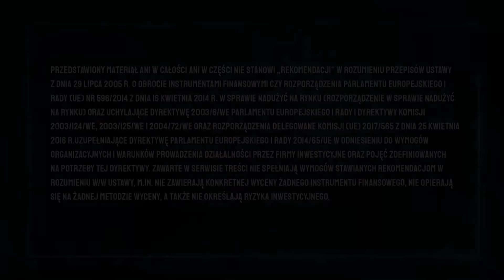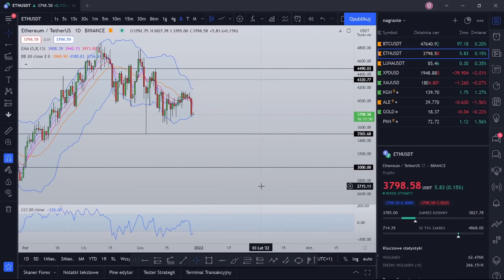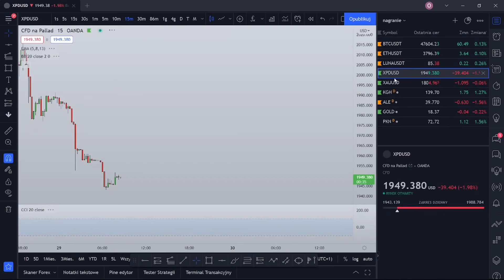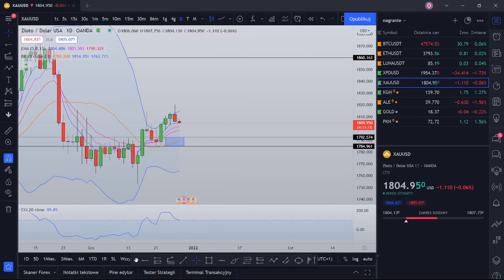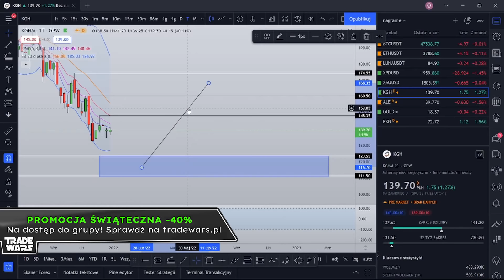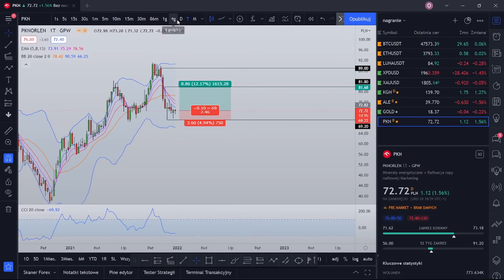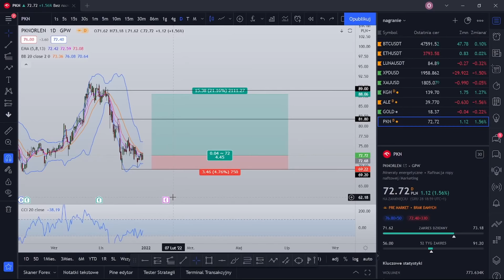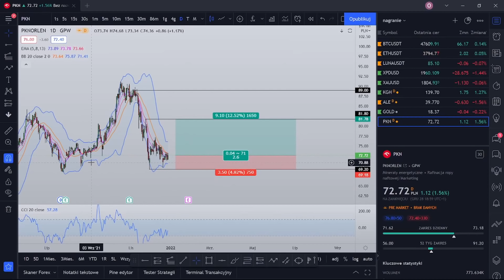Środowy Przegląd Rynków | BTC, ETH, LUNA, XPD, XAU, KGH, ALLEGRO, GOLD, ORLEN | 29/12/2021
👏Setup na KEY opracował Czaki, w ramach podziękowania polecam jego kod referencyjny, który uprawnia Was do zniżki -10% na dostęp do grupy TradeWars: REF9JHGDQHC9K
👏Setup na NEAR opracował Barty, w ramach podziękowania polecam jego kod referencyjny, który uprawnia Was do zniżki -10% na dostęp do grupy TradeWars: REFSS4K7SWQQ3
Akademia Sith – czyli trzy metodologie Analizy Technicznej w jednym miejscu
➡️ Start: 7 lutego 2022

💲 REFLINKI
Hej! :D Jeśli czujesz, że moje analizy są przydatne i chcesz handlować razem ze mną, zachęcam do skorzystania z moich linków referencyjnych. W zamian otrzymasz rabaty za opłaty transakcyjne oraz spore dopłaty do konta. Szczegóły poniżej 👇

🔷 BITBAY
Polecam przy pierwszym zakupie kryptowalut, polska giełda. Zakup za Złotówki.
Spis Treści:
00:00 - intro
00:15 - BTC
01:38 - ETH
02:52 - LUNA
05:02 - XPD
08:59 - ZŁOTO
10:22 - KGH
12:27 - ALLEGRO
13:44 - GOLD
14:46 - PKNORLEN
Muzyka użyta w filmie: Christian Baczyk - The Awakening (Star Wars - The Force Awakens Tribute)